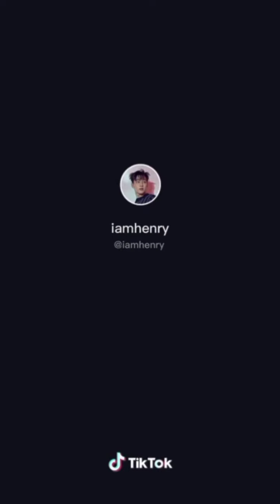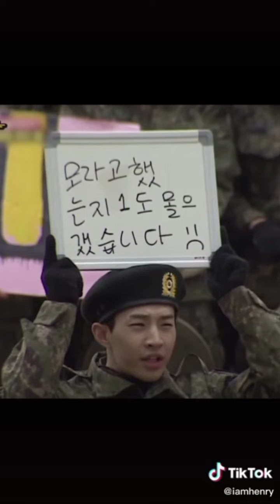HENRY LAU TIKTOK COMPILATION|8 DECEMBER 2020